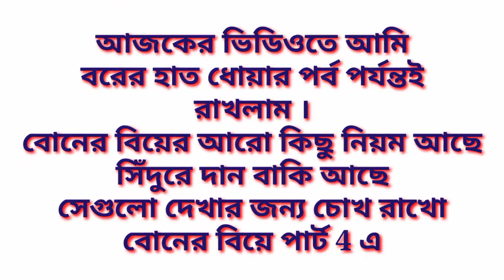বোনের বিয়ে Part - 3 । Bengali Daily Vlog ।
keep loving keep support guys 🙏🙏

                                 Bengali girl priya